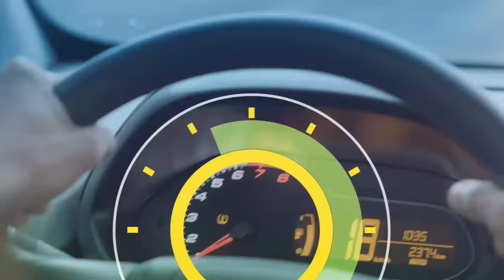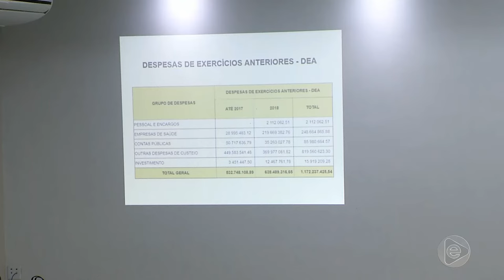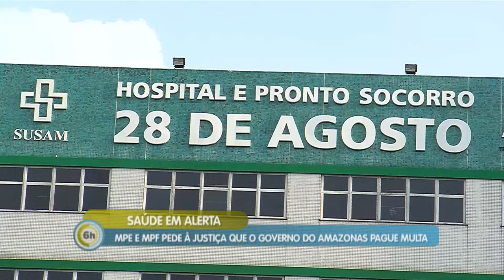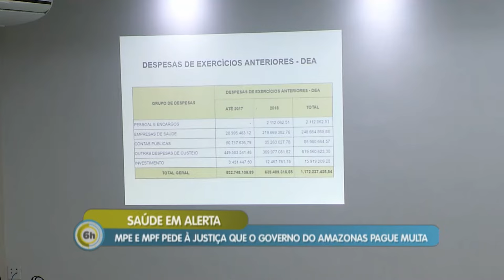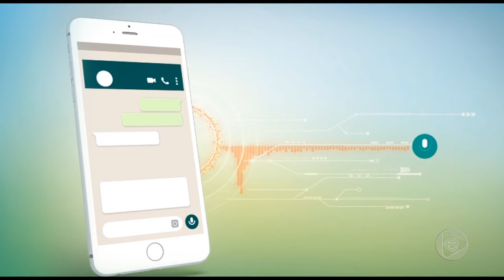6 Horas Notícias – (31.01.2019) 01º Bloco